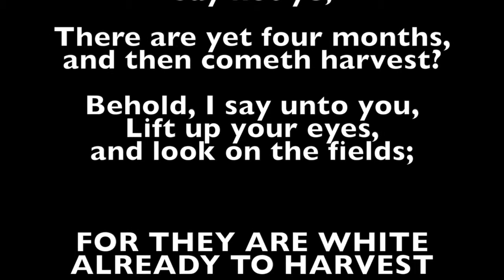Pastor Joel 2014 Furlough Video 720P